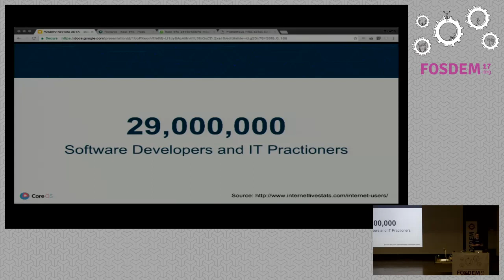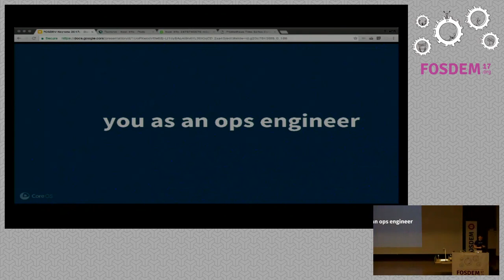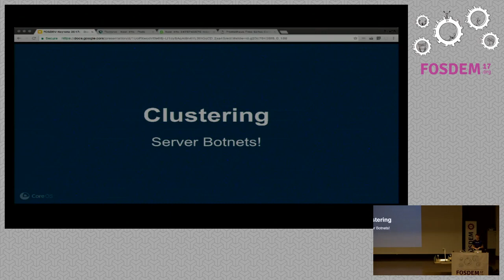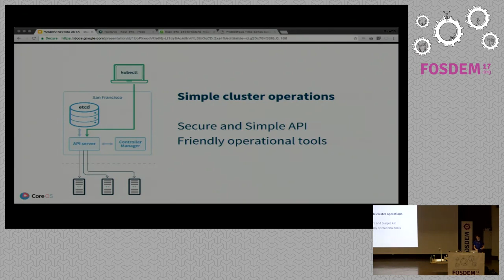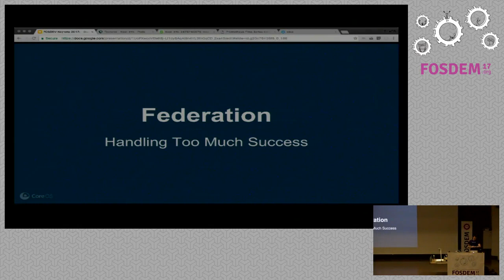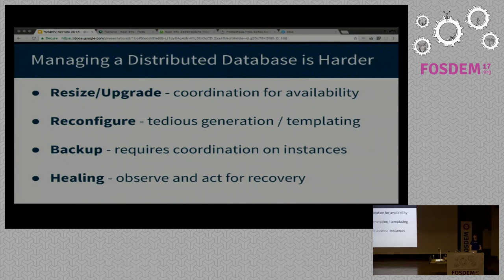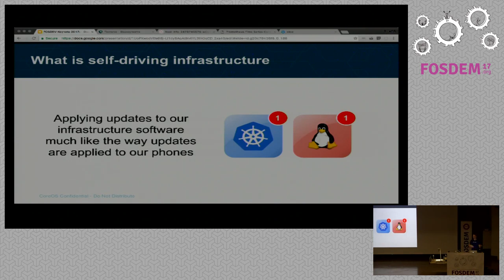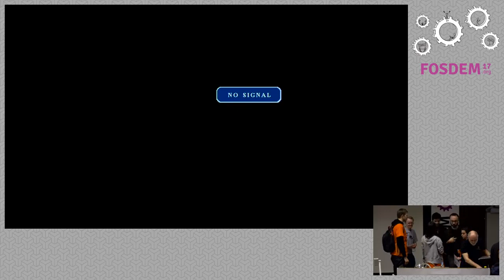Kubernetes on the road to GIFEE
by Brandon Philips

Kubernetes enables teams to focus on developing innovative applications bysimplifying deployment, scaling, and configuration through a simple yetflexible API. The system can support all types of applications: web apps,databases, distributed systems, or even VMs; and can do it on any cloud orbare-metal platform. Our vision is that every organization has access to thisinfrastructure technology, a mission we call GIFEE: Google Infrastructure ForEveryone.

But, as Kubernetes’s reach grows, what do real production applications looklike? Where does Kubernetes need to go to continue supporting an ever-widerrange?

Join Brandon Philips for a look at the status of Kubernetes and at the roadmapfor its future, including automated Kubernetes upgrades, management of complexapplications, integration with cloud providers, and multi-cluster federation.

Room: Janson
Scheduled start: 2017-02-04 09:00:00